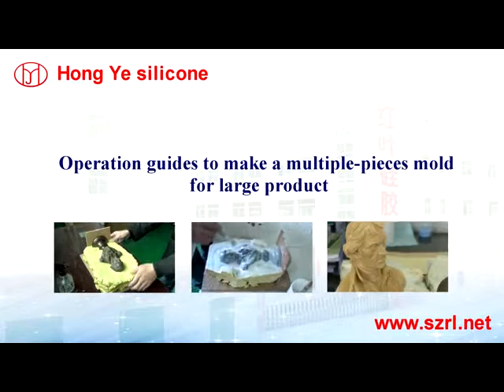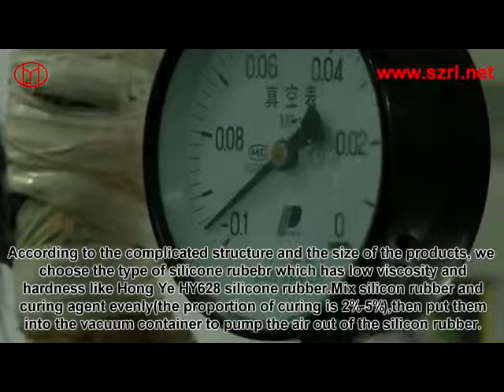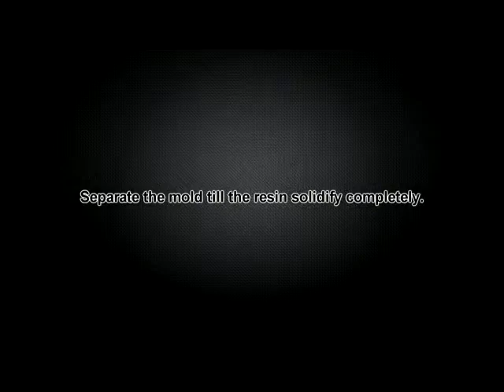Mold Making with Silicone: 2 piece mold with parting line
This is a video about how to use  the liquid silicon rubber to brush mold r .I believe it will be helpful to your business .

skype: caroline71138
.net anytime .